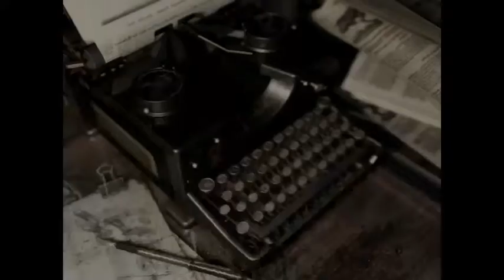Resident Evil Remake Ps4 auf Schwer (Part 6)